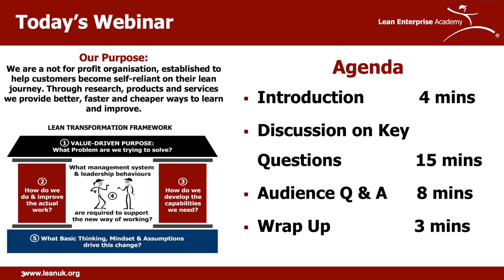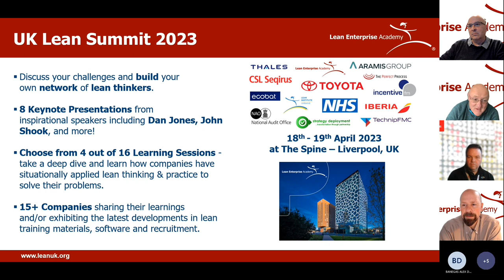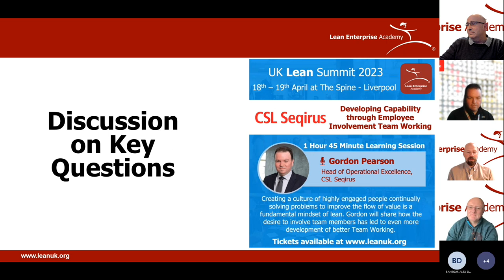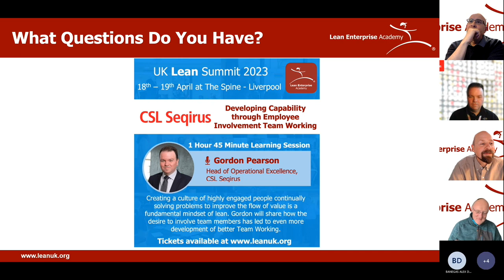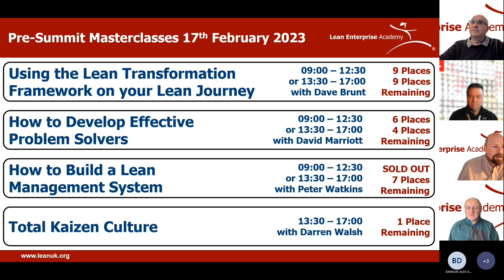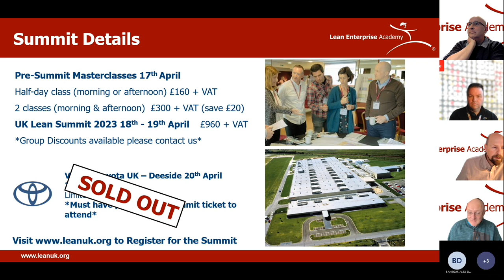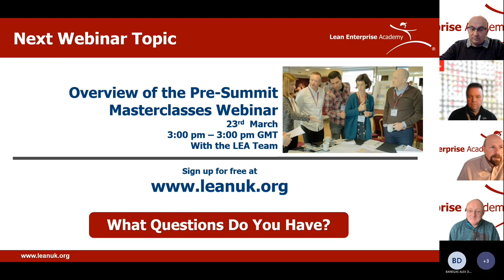Developing Capability Through Employee Involvement Team Working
Listen to our Developing Capability Through Employee Involvement Team Working Webinar as part of the build up to the UK Lean Summit on the 18th - 19th April 2023. Guest speaker for this webinar is Gordon Pearson, Head of Operational Excellence at CSL Seqirus.